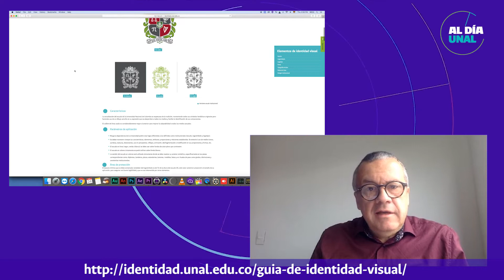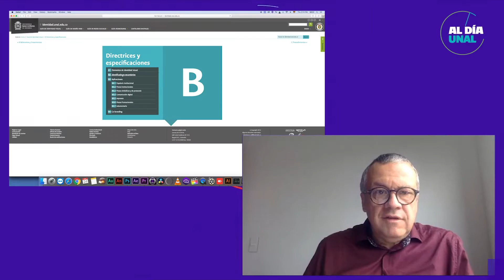Especial AlDíaUNAL - UNAL Más que una marca